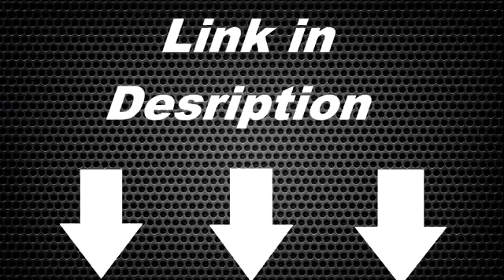Beyonce Parfüm Hamster Wow.mp4